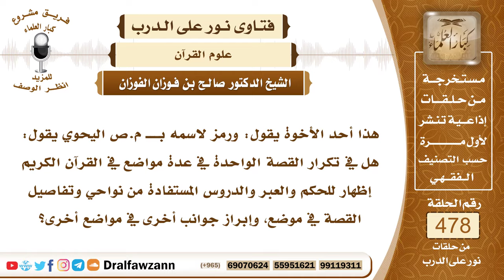6916- الحكمة من تكرار القصص في القرآن الكريم - الشيخ صالح الفوزان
"6916- هذا أحد الأخوة يقول: ورمز لاسمه بـــ م.ص اليحوي يقول: هل في تكرار القصة الواحدة في عدة مواضع في القرآن الكريم إظهار للحكم والعبر والدروس المستفادة من نواحي وتفاصيل القصة في موضع، وإبراز جوانب أخرى في مواضع أخرى؟
الجواب: بلا شك هذا هو الحكمة من تكرار المواعظ في القرآن والقصص، بأنها تارة تختصر في موضع، وتارة تبسط في موضع آخر، فإذا جمعت بين مواضعها تكاملت القصة بوقائعها، ويكون العبرة بذلك أشد.
السيرة الذاتية:
للاشتراك في قناة الشيخ صالح الفوزان

14_ الشيخ محمد أمين الشنقيطي
يتيوب

15_سماحة المفتي عبد العزيز آل الشيخ
 يوتيوب

رئيس الفريق
لمشروع كبار العلماء